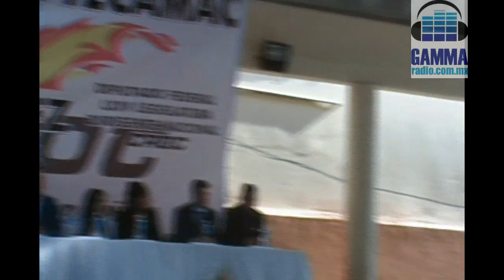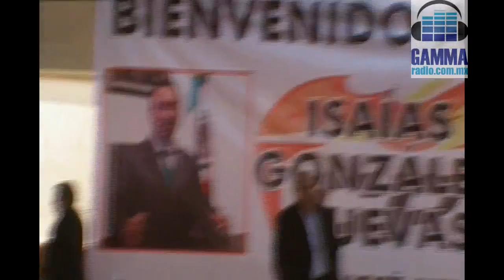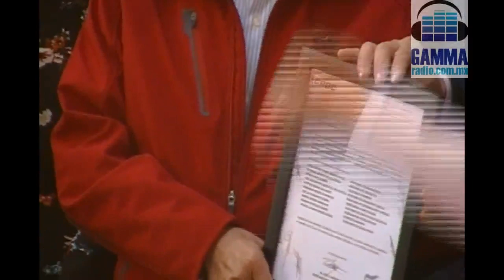GAMMARADIO-TOMA DE PROTESTA EN TECÁMAC